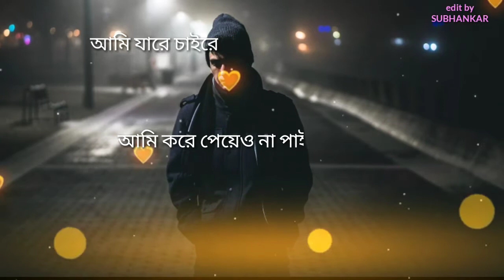Ami jare chaire best sad line😒😒